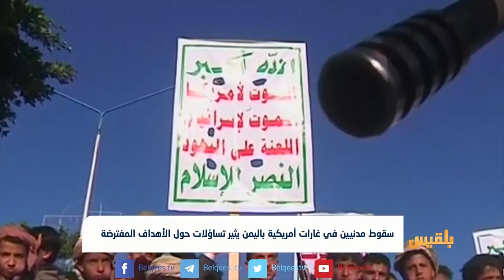سقوط مدنيين في غارات أمريكية باليمن يثير تساؤلات حول الأهداف المفترضة | تقرير: أحمد الزرقة